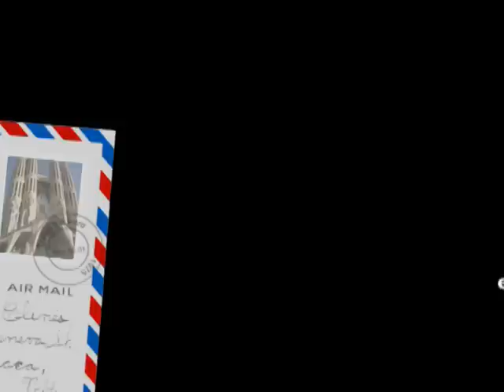Private Touch in a Public Place - Trust God's Word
Mark 5: 25-34 ... The woman with the issue reminds of us that we can touch Jesus and be made whole immediately! Too many times we look to people who cannot give us what we need. They stick around until we run out of what they've used us for. But be encouraged to touch Him and expect a private touch that will bring you up and out of your dilemma. He'll prepare a table before you in the presence of your enemies. Touch Him by Faith and expect great things!